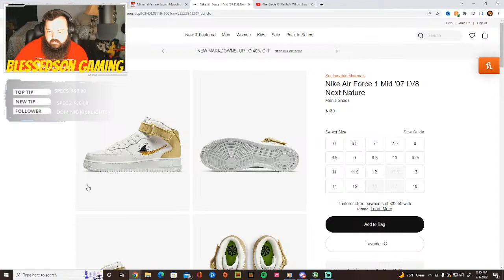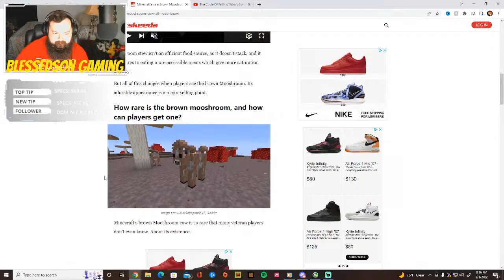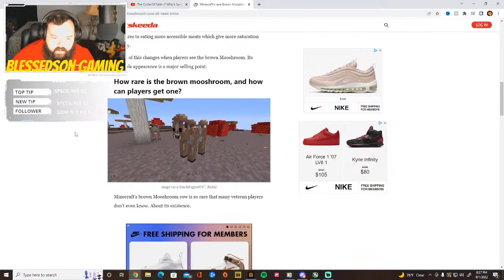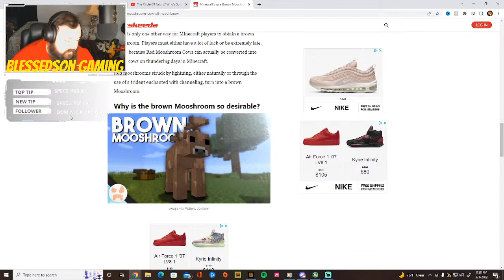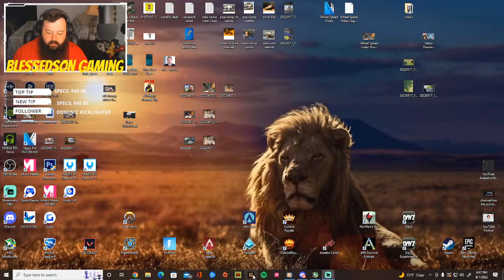Minecraft Mooshoorm Mystery!!!!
Verse Of The Day: Matthew 7:12 NIV

I'm going to be playing Minecraft feel free to jump in the live chat and hangout. I hope you all enjoy the stream! :)